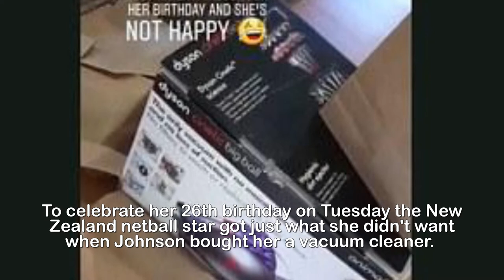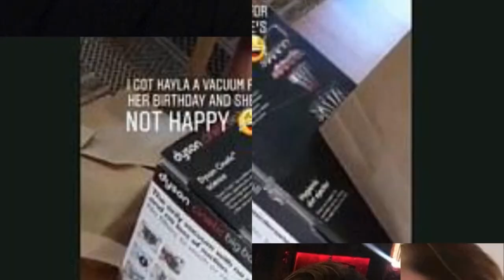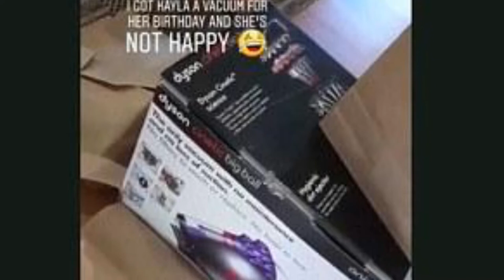Shaun Johnson birthday present Kayla Cullen New Zealand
At least it wasn't her Valentine's present! Footy
megastar surprises his netballer girlfriend with a
VACUUM CLEANER for her birthday (and her reaction says
it all).Footy megastar Shaun Johnson very nearly dropped the ball with his netballer girlfriend Kayla Cullen in dramatic fashion. To celebrate her 26th birthday on Tuesday the New Zealand netball star got just what she didn't want when Johnson bought her a vacuum cleaner.She was unimpressed and in a series of posts on her Instagram story shared Johnson's apparent stupidity with the world.